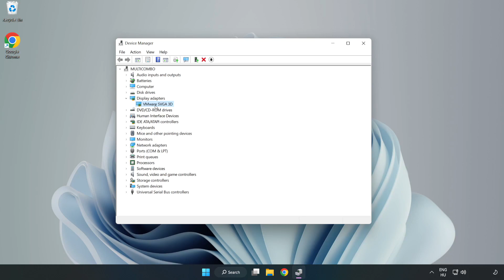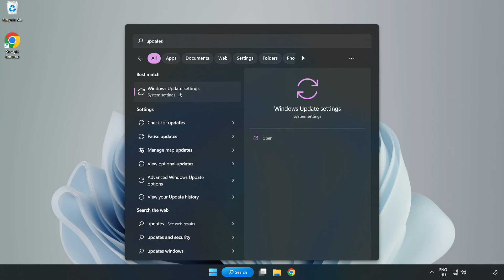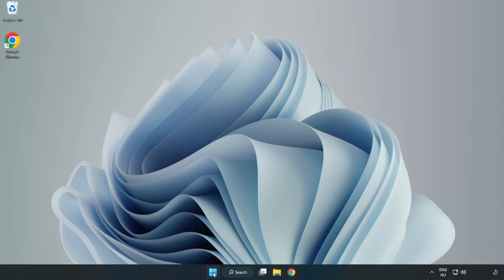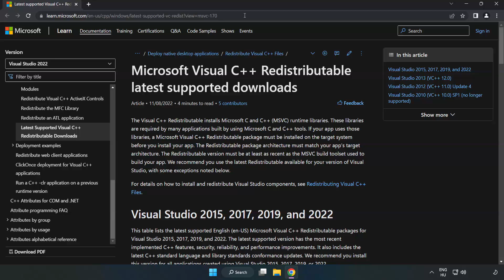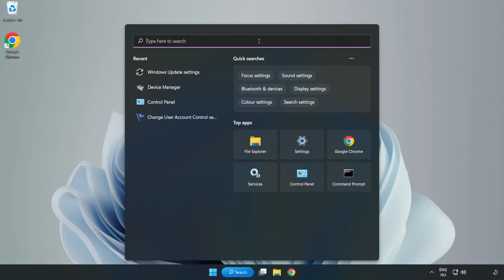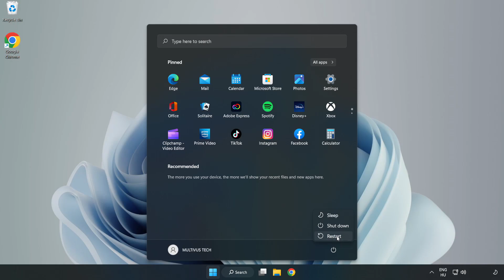How to FIX Call of Duty 1 (2003) Black Screen!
I'm going to show How to FIX Call of Duty 1 (2003) Black Screen Issue!